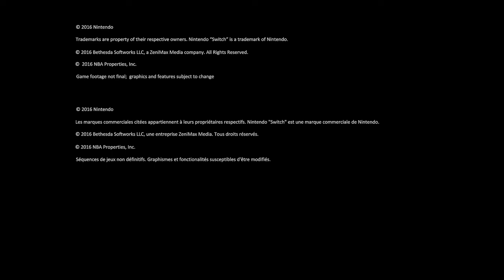CapitalTV Dan bienvenida a Nintendo Switch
Ciudad de México.-  Este jueves 20 de octubre empunto de las 9 de la mañana, la compañía Nintendo presentó la nueva consola Nintendo Switch antes conocida como NX.  Como se había mencionado sería un híbrido entre portátil y casera, aplicando el mismo fundamento que el Wii U con el plus de una segunda pantalla donde se puede seguir el juego.

Contará con controles separables, estará disponible en marzo de 2017 y su primer juego será The Legend of Zelda: Breath of the Wild según informo la compañía.